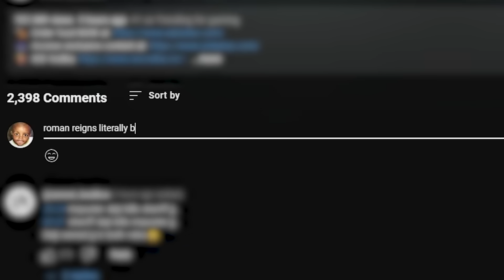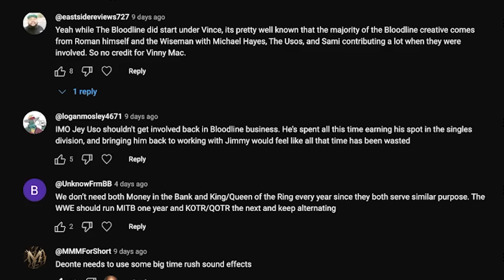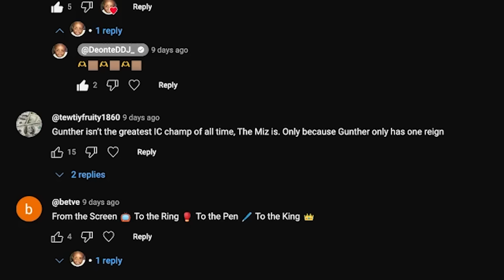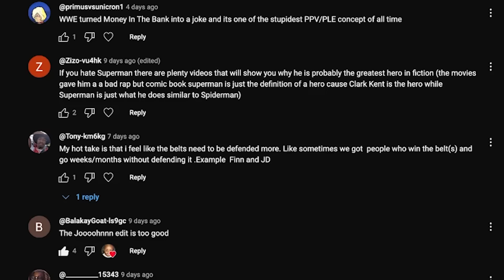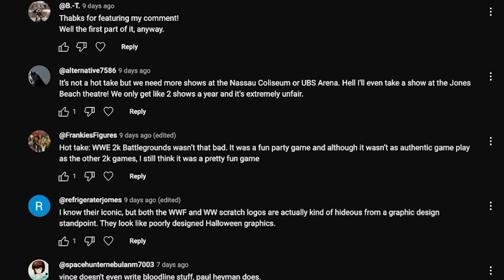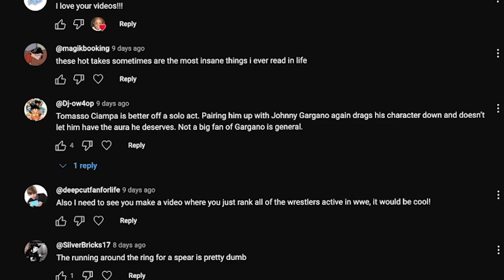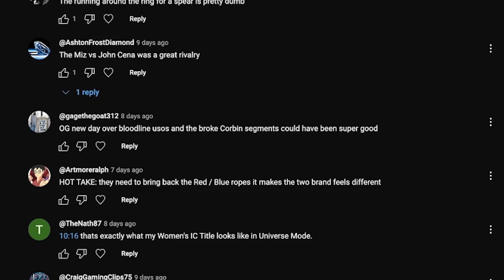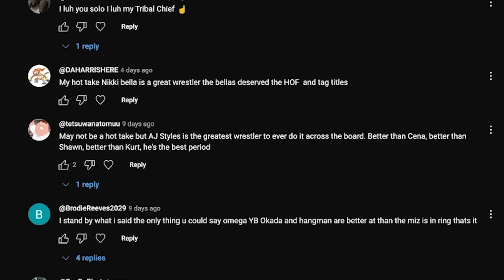WWE HOT TAKES That Aren't Very UCEY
Today we're taking a look at WWE hot takes about Jey Uso joining the Bloodline again, Motor City Machine Guns WWE debut, Triple H, Roman Reigns, Solo Sikoa, Cody Rhodes, and more!

are you chronically online? you should follow me and worsen your mental health: